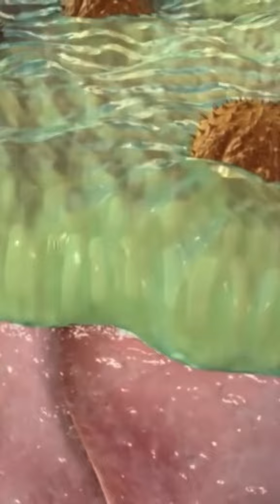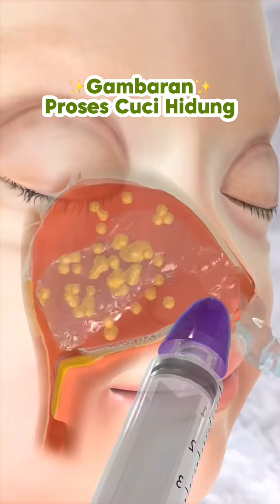Siapa nih yang hidung bayi nya pernah tersumbat sampai kayak gitu juga? 😭 🙌🏻 Gak lagi ya mul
Siapa nih yang hidung bayi nya pernah tersumbat sampai kayak gitu juga? 😭 🙌🏻 Gak lagi ya mulai sekarang! Tonton sampai akhir ya buat tau cara bersihin hidung yang tepat 🥰✨